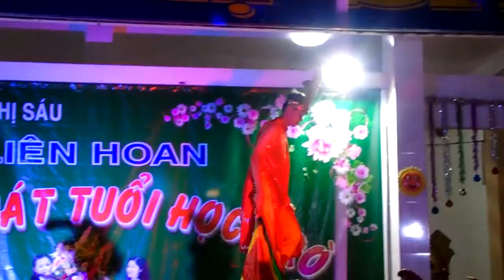Lớp 9I - Hùng thiêng Âu Lạc (Múa) - Trường THCS Võ Thị Sáu năm 2018 - 2019